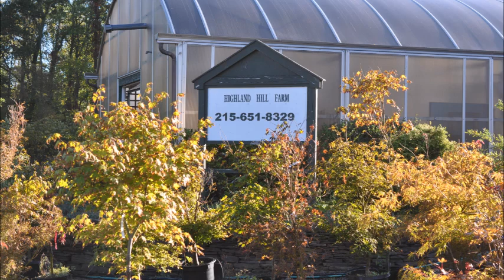Norway Spruce Trees Grown in Bucks County Pa